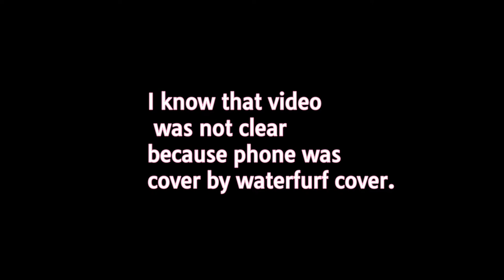Janmastami Celebration In College 🎓.